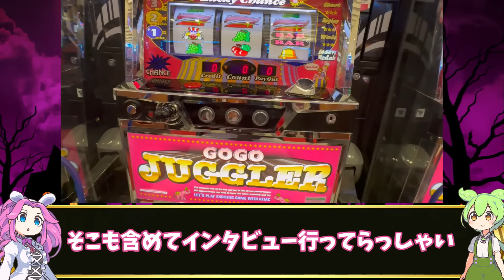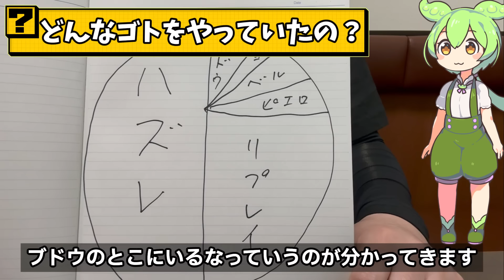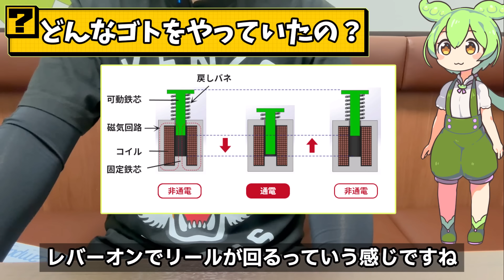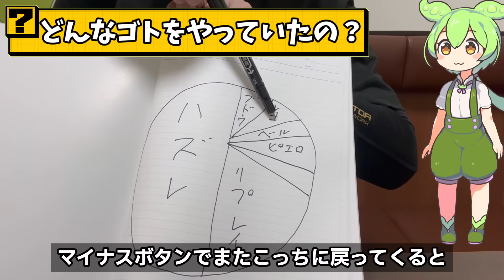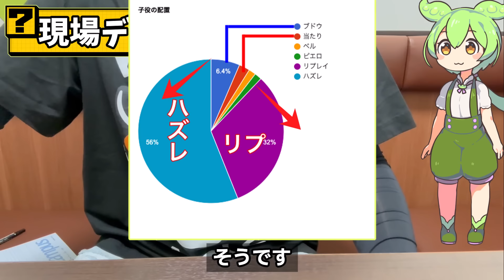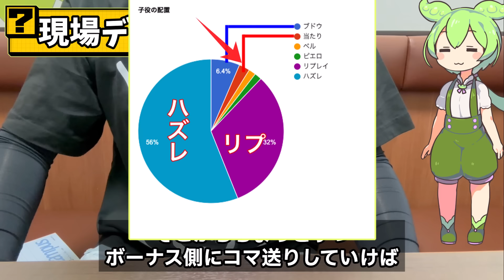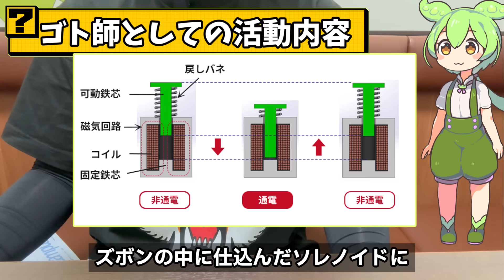【これがリアル】ゴト師の1日とゴト組織の全容を語ってもらった【ずんだもん&四国めたん解説】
後編
【これがリアル】元ゴト師が次に手を出したボロ儲けのシノギについて語ってもらった【ずんだもん&四国めたん解説】

突っ込んでほしい闇情報や遊びたいなどDM待ってるよ！